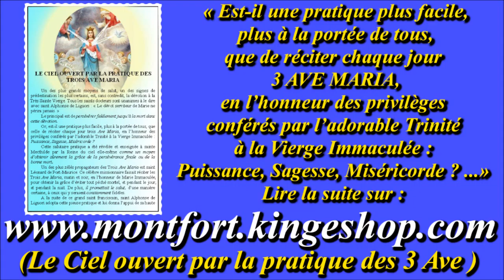AM157. Ave Maria de Lourdes & Fatima : Instrumental pour 30 couplets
Interprète : Jean-Myriam Chevalier.

LITANIES de NOTRE-DAME de LOURDES + Tous les PDF des CANTIQUES sur les Ave Maria de Lourdes & Fatima, à télécharger

Gilbert Chevalier
l'Aveugle-Vendéen
(31/10/2014)